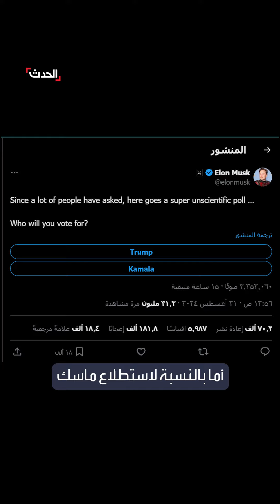انتخابات مبكرة بين ترمب وهاريس.. على حساب إيلون ماسك في إكس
انتخابات رئاسية مبكرة بين ترمب وهاريس.. لكن على حساب إيلون ماسك بمنصة إكس وللأميركيين وغيرهم حق التصويت

لمعرفة أحدث المستجدات.. عبر البث المباشر من هنا
وبإمكانكم متابعة الحدث على منصات التواصل